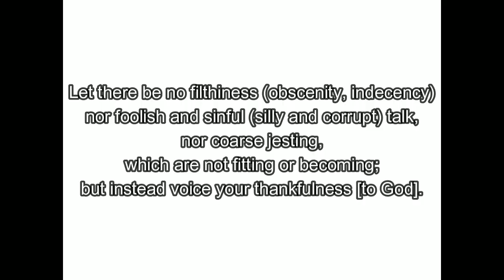The Sour Grape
Poor taste